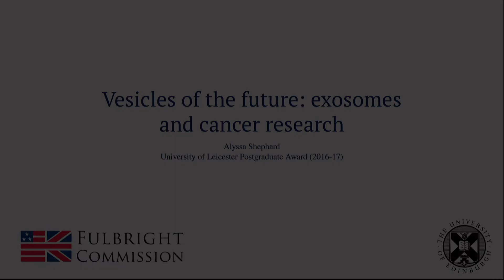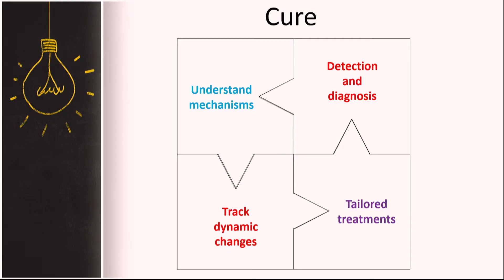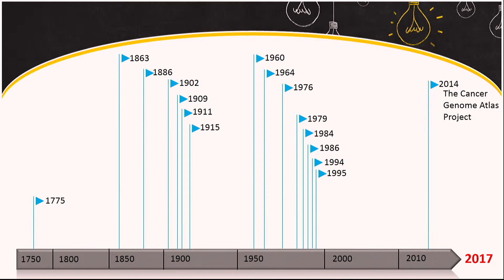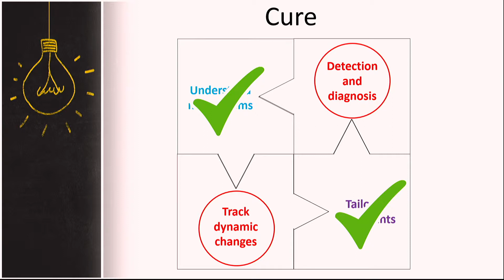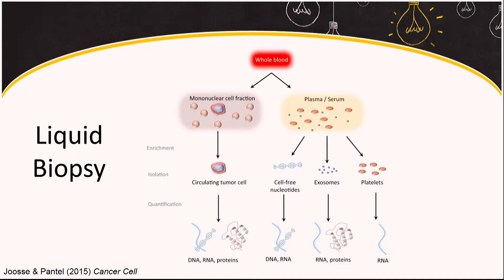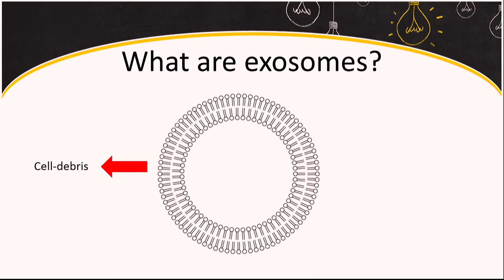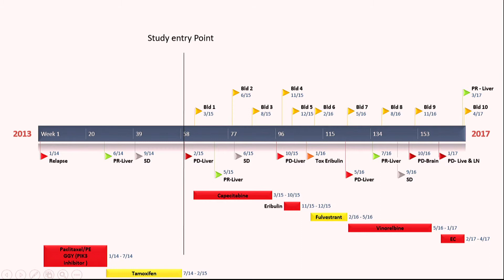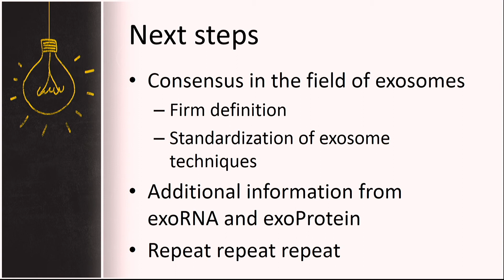Vesicles of the future: exosomes and cancer research | Fulbright EndCap 2017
Alyssa Shepard | University of Leicester Postgraduate Award (2016-17)

The views expressed in this video do not necessarily reflect the views of the US-UK Fulbright Commission.